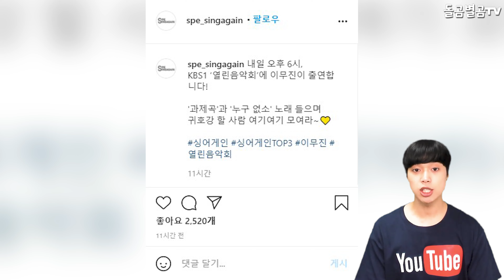【ENG】유명가수 이무진, 신곡 콘셉트 포토 공개!! 이번 신곡 유명한 노래다?! 대체 무슨 곡?!! Lee Moo-jin 돌곰별곰TV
감사합니다.

네이버 파파고 다국어 번역 :

Famous singer Lee Moo-jin, new song concept photo released! Is this new song a famous song? What song? !!

有名歌手イ·ムジン、新曲コンセプトフォト公開！ 今回の新曲、有名な歌だ？ 一体何の曲？！！

著名歌手李茂鎮，新曲主題照公開！ 這次的新曲很有名嗎？！ 到底是什麼歌？！！